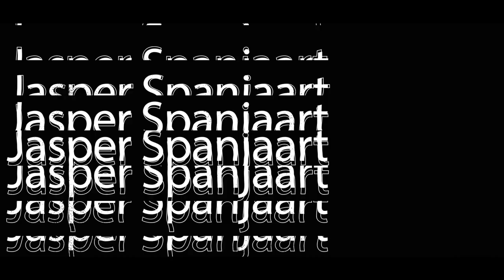Chasing Brian Johnson | Talent Chasing | Episode 001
In the first episode of Talent Chasing, we dive into the story of co-host Brian Johnson, a former MLB Catcher of 7 years and a MLB Scout with the San Francisco Giants' World Series-winning teams. Brian tells the story of his own experience as an All-American athlete, playing as a QB at Stanford University and being drafted by the New York Yankees in the 1989 MLB Draft. This is episode 001: Chasing Brian Johnson.

About Talent Chasing

Talent Chasing is your all-access pass to the world where sports and business intersect, where stories of ambition, strategy, failure and success inspire us to keep chasing talent. Tune in, because the war between old-school scouting and high-tech analytics is about to get a whole lot louder.